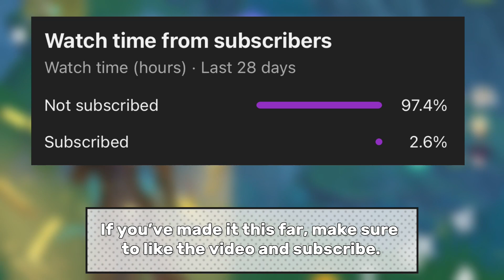IS YELAN STILL GOOD? | Genshin Impact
Yelan is a such a well-balanced and fun 5 star, and that gives her so much replayability. I can tell you that if you build her properly, you will find yourself not wanting to ever switch her out of the team, unlike some other 5 stars.